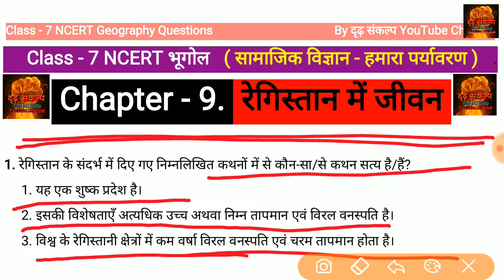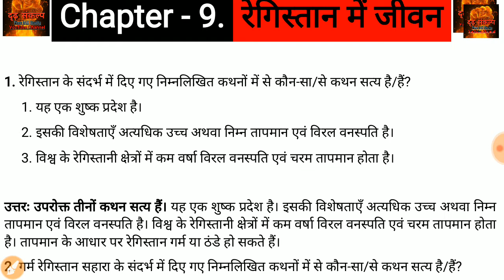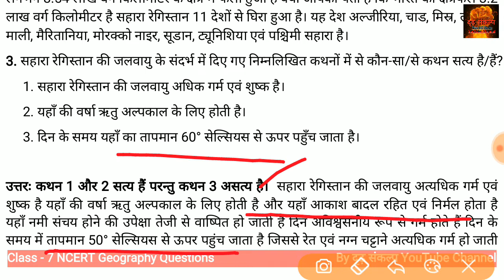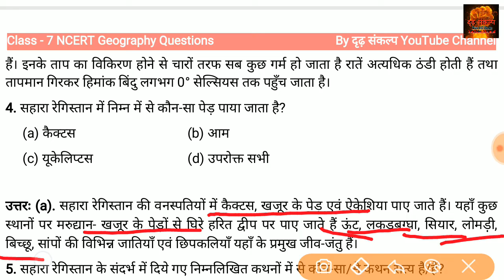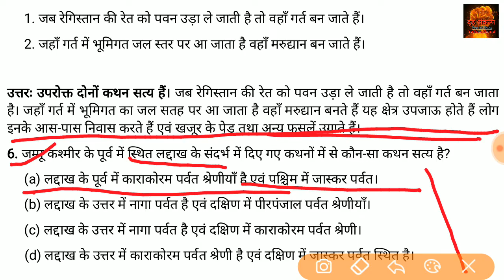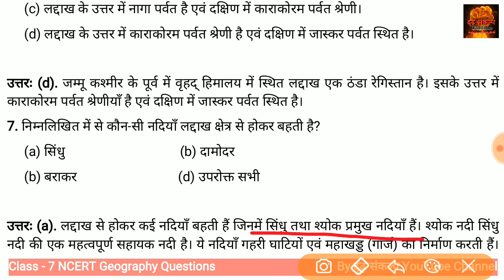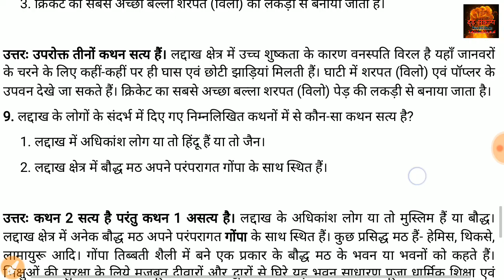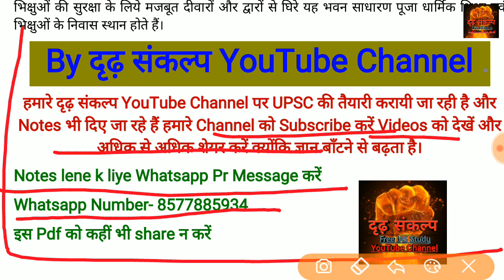Class 7 NCERT Geography Chapter 9 रेगिस्तान में जीवन Imp Topics, MCQ Type Ques With Explan in Hindi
गर्म रेगिस्तान सहारा और ठंडा रेगिस्तान लद्दाख के विषय में महत्वपूर्ण प्रश्न

NCERT Notes lene k liye Whatsapp pr message kre